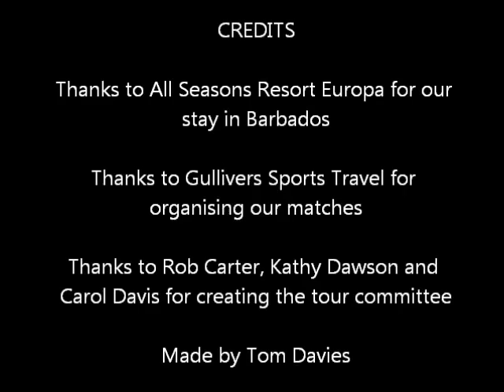Hertford CC Under-13s Tour to Barbados Montage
This is a quality montage of Hertford CC's trip to barbados 2011. We got some awesome pics of the holiday and these are some of the best. Hope you enjoy. Bajans love Bob Marley that's the reason for the music.